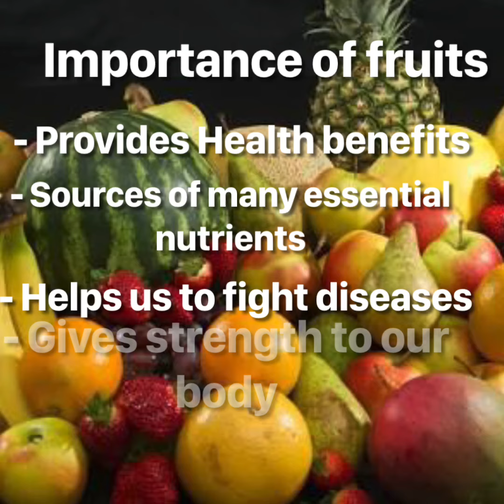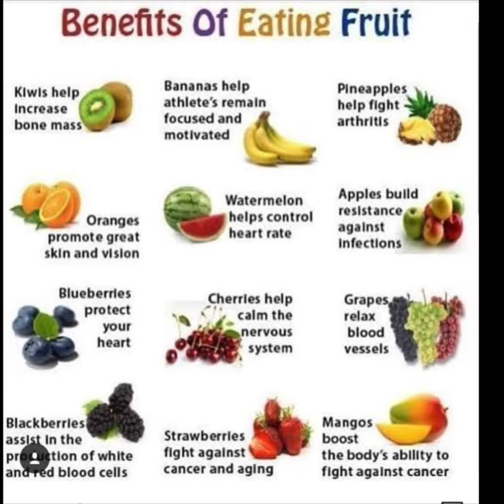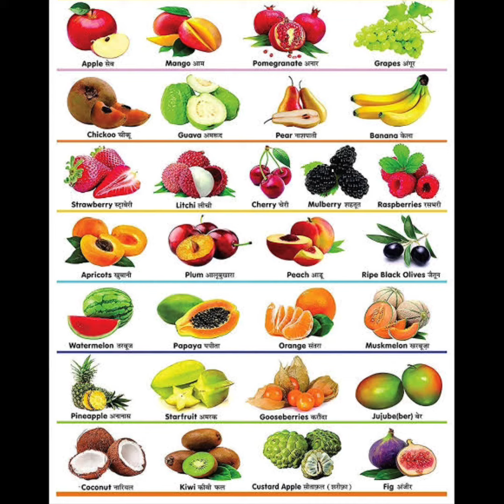Fruits | Class 2nd | G.K.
This video is about fruits.
In this video i have explained about fruits and also shared some fruits facts.